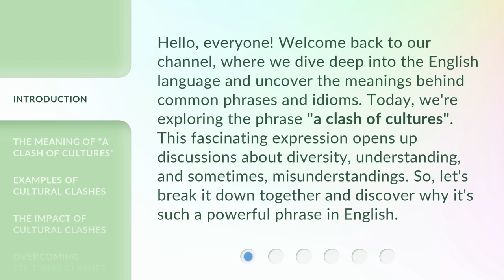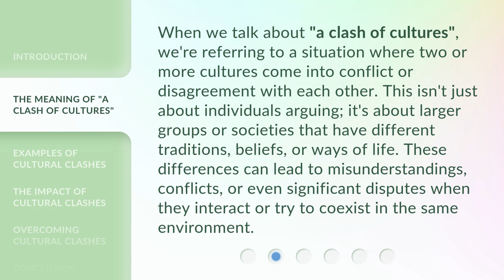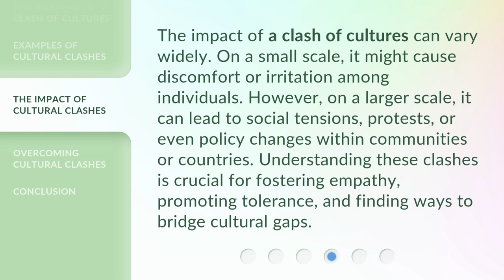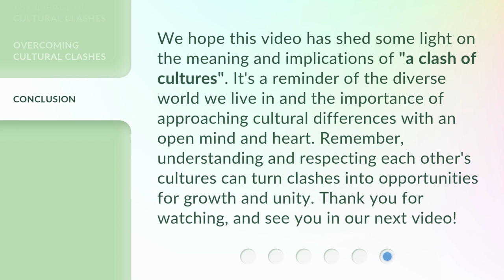Understanding "A Clash of Cultures"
Decoding A Clash of Cultures • Explore the complexities and nuances of cultural clashes in this insightful video analysis.

00:00 • Introduction - Understanding "A Clash of Cultures"
00:38 • The Meaning of "A Clash of Cultures"
01:10 • Examples of Cultural Clashes
01:46 • The Impact of Cultural Clashes
02:17 • Overcoming Cultural Clashes